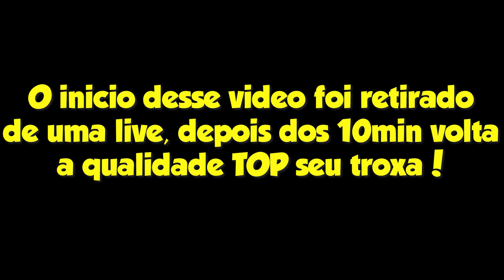GTA 5 ROLEPLAY BRASIL - PATRÃO CHEGOU NA FAVELA! - *deu ruim!* - (9ª TEMPORADA EP 44)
Fala pessoal, bora assistir GTA 5 ROLEPLAY BRASIL - PATRÃO CHEGOU NA FAVELA! - *deu ruim!* - (9ª TEMPORADA EP 44)